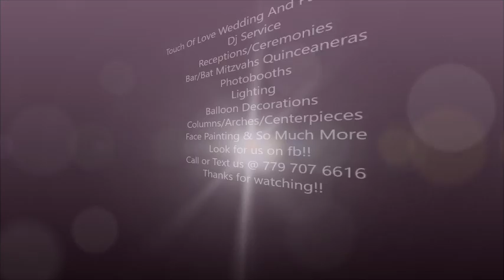Mr & Mrs Dardon Wedding Open Dance